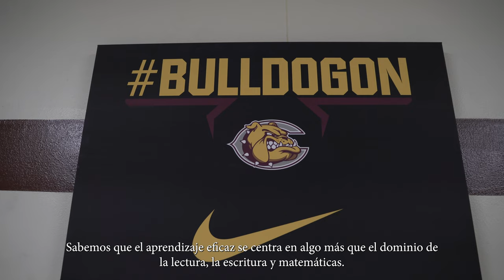Welcome to Central High School!